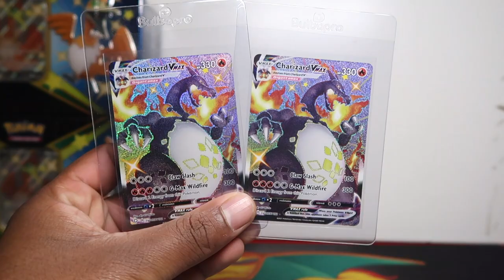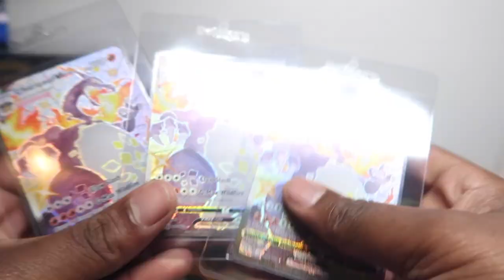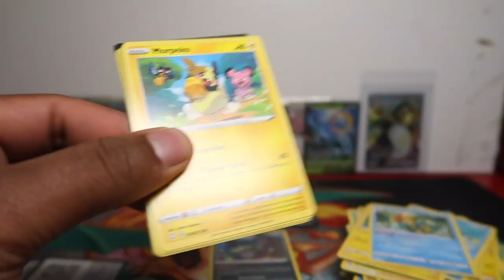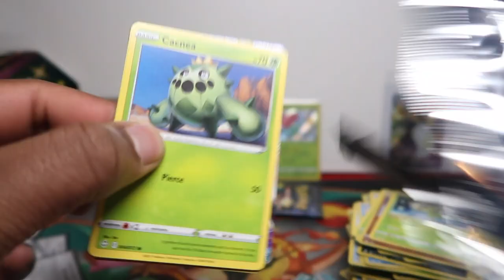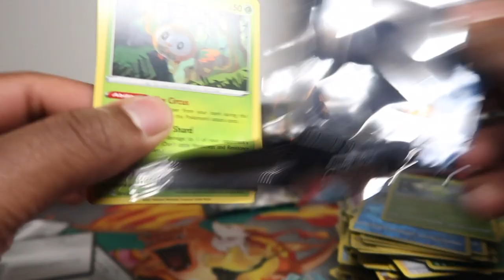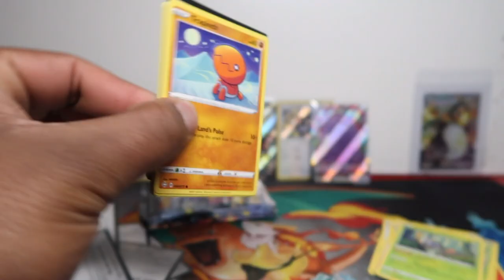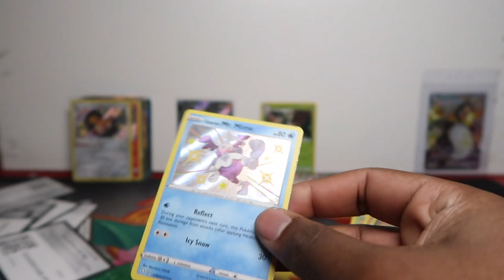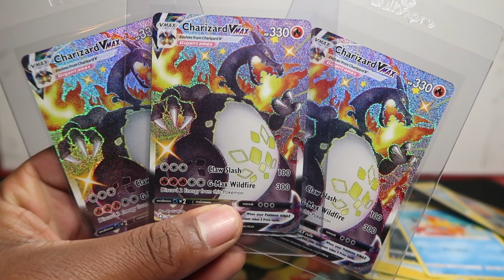Opening 6 Pokemon Shining Fates V Tin *Charizard VMAX PULLED*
Today we open up a whole case of Pokemon Shining Fates V Tins featuring Eldegoss, Boltund & Cramorant! WE PULLED THE SHINY CHARIZARD VMAX FULL ART!

🛒 My Stores
eBay - Pokemon Cards Singles